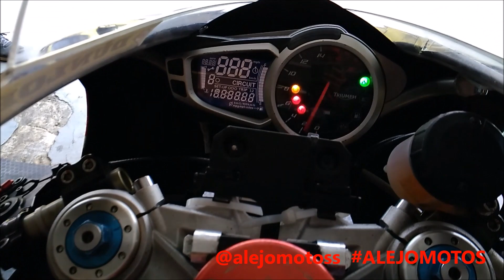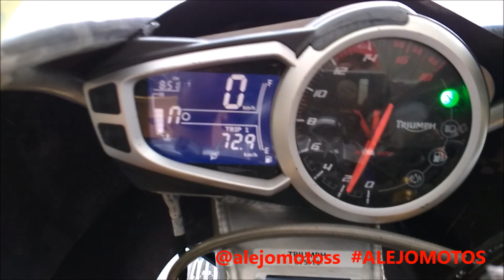GP COLOMBIA 2018 segunda valida Mayo 19-20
ALEJO MOTOS. Taller y Capacitación. Presente en la segunda valida del Gp Colombia en el autódromo de Tocancipá. Recopilación de lo vivido este fin de semana acompañado de un buen clima, buenos pilotos y excelentes motos de las diferentes categorías.
Cursos de Mecánica y electricidad de motos. Bajo y Alto cilindraje. ALEJO MOTOS.
Insfortec. Instituto especializado en motos PBX 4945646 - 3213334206